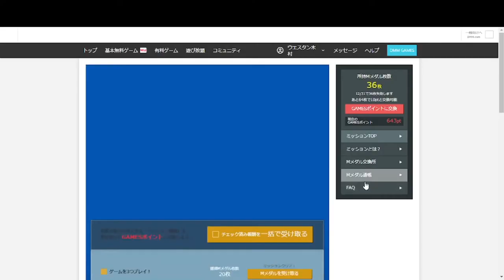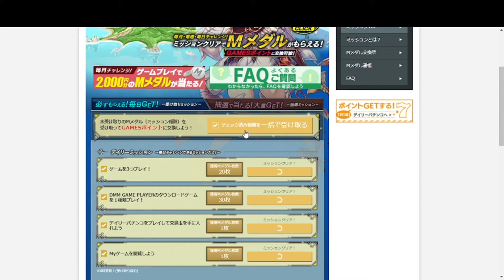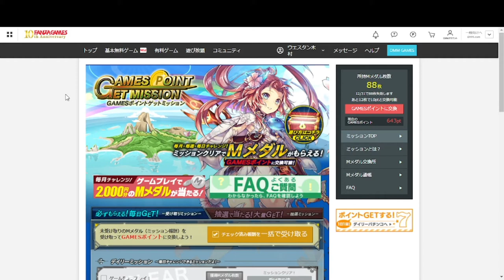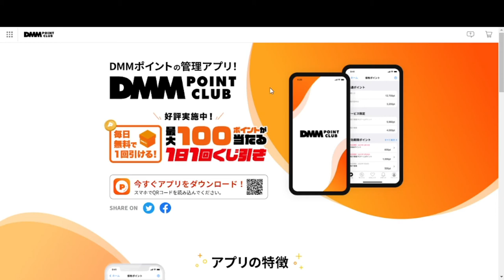【ミナシゴノシゴト】DMMポイント【DMM】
ミナシゴノシゴトのDMMポイントについての動画です。
何処かの回し者ではないです。

ID：YUYN7HGW